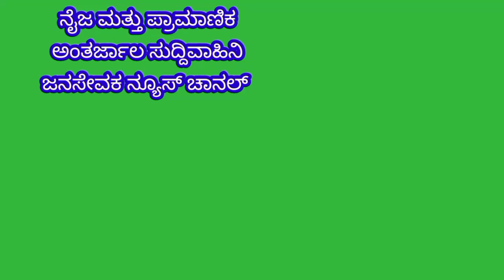mulbagal:ದೆಹಲಿರಾಜ್ಯದ ಮಾದರಿಯಲ್ಲಿ ಕರ್ನಾಟಕದಲ್ಲೂ ಭ್ರಷ್ಟಾಚಾರಮುಕ್ತ ರಾಜ್ಯಕ್ಕೆಅವಕಾಶ AAP ಸಂಗಸಂದ್ರವಿಜಿಕುಮಾರ್